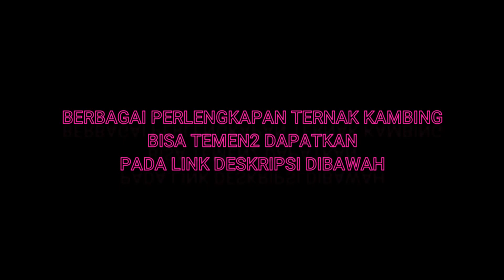Harga Ekonomisan Kambing Jawa Randu Bligon Dan PE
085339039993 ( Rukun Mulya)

Untuk temen2 yang membutuhkan berbagai jenis obat kambing, sapi, dari segala jenis merk dan kegunaan serta berbagai jenis hewan lainya, bisa langsung kunjungi di toko shopee berikut ini linknya :

Toko Perlengkapan Ternak 1
Berbagai Jenis Obat-obatan Dan Perlengkapan Ternak

BERBAGAI PERLENGKAPAN TANAMAN Pakan, Tanaman Hias, Maupun hidroponik bisa juga kunjungi link :
Toko 1
Bibit Pakan, Tanaman Hias Dan Keperluan Penanaman